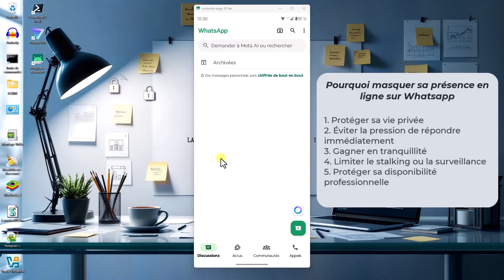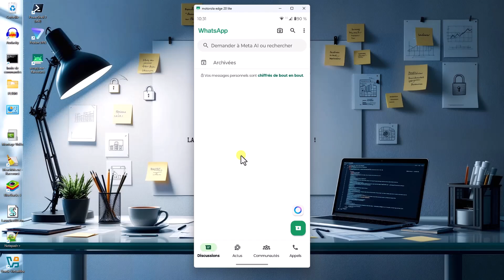Comment Cacher ta Présence sur WhatsApp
Tu veux passer incognito sur WhatsApp ? Dans cette vidéo, je t’explique comment masquer ton statut en ligne, ta dernière connexion, et même ton "vu". Parfait pour préserver ta vie privée et éviter les regards indiscrets.

Sommaire:
00:00 introduction
00:14 pourquoi masquer sa présence en ligne sur whatsapp
00:31 comment masquer ta présence whatsapp

♦ N'oubliez pas d'activer la cloche de notification pour ne rien manquer des prochaines vidéos.

Je reste disponible en commentaire.

Benoit